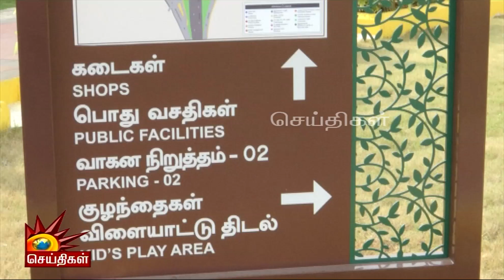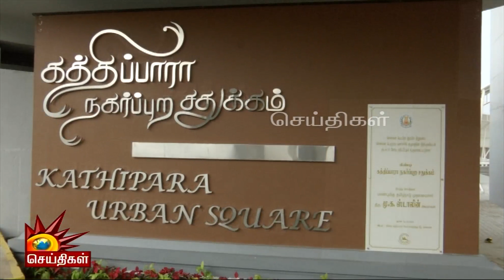கத்திப்பாரா சதுக்கம் எப்படி உள்ளது? ஒரு ரவுண்ட் அப்!| Kathipara Urban Square | ChiefMinisterMKStalin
கத்திப்பாரா சதுக்கம் எப்படி உள்ளது? ஒரு ரவுண்ட் அப்!